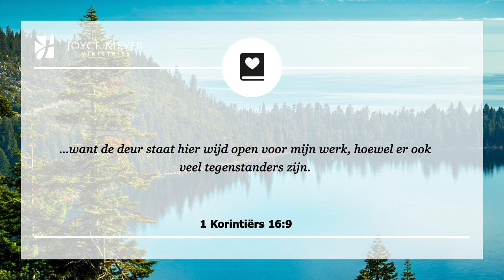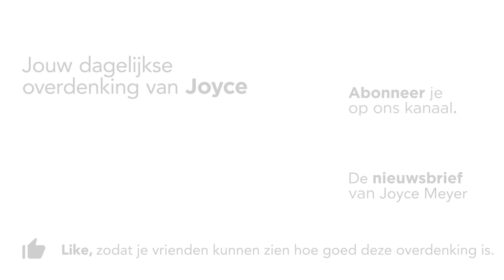Hoe groter de tegenstand, hoe groter de mogelijkheid | God vertrouwen | Overdenking | Joyce Meyer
Elke keer als God in ons hart een nieuw idee, droom, visioen of nieuwe levensuitdaging legt, staat de vijand klaar om tegenstand te bieden.

God roept ons voortdurend tot nieuwe hoogtes. Sommige groot en belangrijk; andere lijken relatief klein en onbelangrijk. Wat de situatie ook is, als we een nieuw niveau bereiken met God, zullen we geconfronteerd worden met een nieuw niveau van tegenstand van onze vijand, de duivel.

00:00 Dagelijkse overdenking van Joyce Meyer van 4 juli
00:15 Hoe groter de tegenstand, hoe groter de mogelijkheid
00:25 1 Korintiërs 16;9 – …want de deur staat hier wijd open voor mijn werk, hoewel er ook veel tegenstanders zijn.

00:42 Overdenking

Maar samen met de tegenstand komen ook de kansen. En God is altijd met ons, dus hoeven we niet bang te zijn. Bepaalde dingen mogen te groot voor ons lijken, maar niets is onmogelijk bij God. Hij is niet verrast of bang voor iets, en met Hem, kunnen we elke uitdaging die voor ons ligt volbrengen.

Als je vastberaden bent om de nieuwe niveaus waartoe God je roept te bereiken, geef dan niet op ongeacht de tegenstand. In plaats daarvan, besef dat hoe groter de tegenstand is, des te groter de mogelijkheid is die voor je ligt. Wees moedig en onttrek vrijmoedigheid en moed van de Heilige Geest, want Hij is altijd met je.

02:02 Gebed
Kort gebed: Here God, laat me niet wankelen als er tegenstand is. Ik weet dat U grote plannen voor mij heeft en dat grote tegenstand slechts een grotere mogelijkheid betekent. Ik vertrouw U en weet dat U mij naar een nieuw geloofsniveau kunt brengen; anderen dienen door Uw liefde.